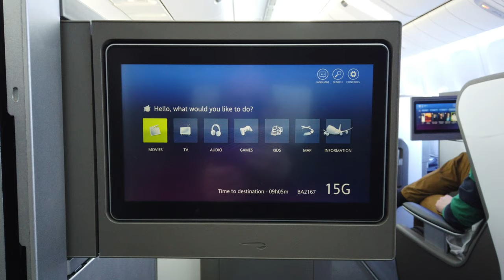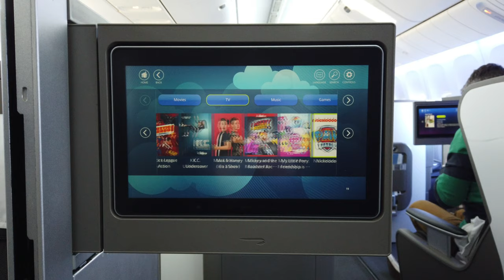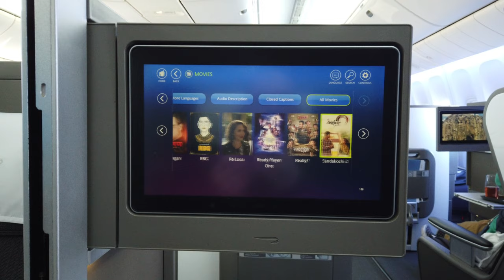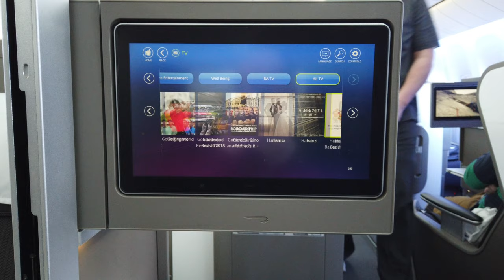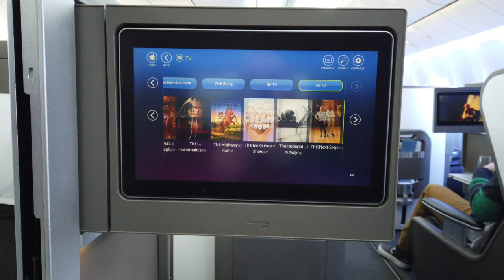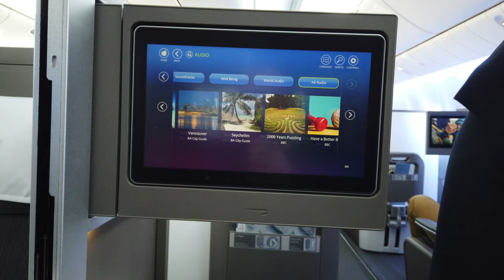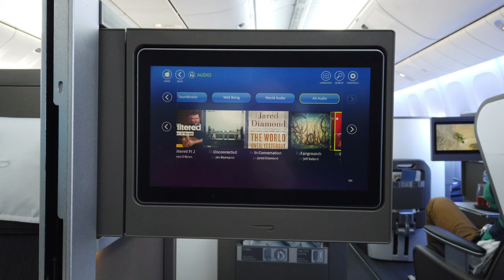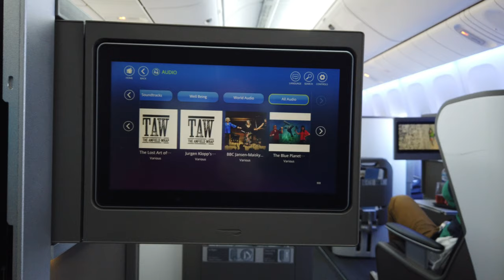BA highlife entertainment and WiFi March 2019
BA2167 LGW to TPA entertainment and WiFi March 2019

Shot on DJI Osmo Pocket, edited with Lumafusion